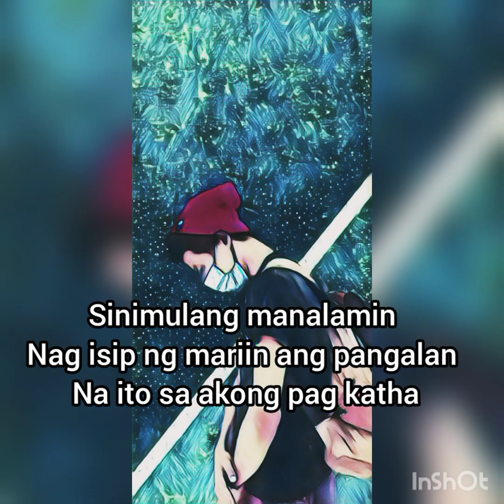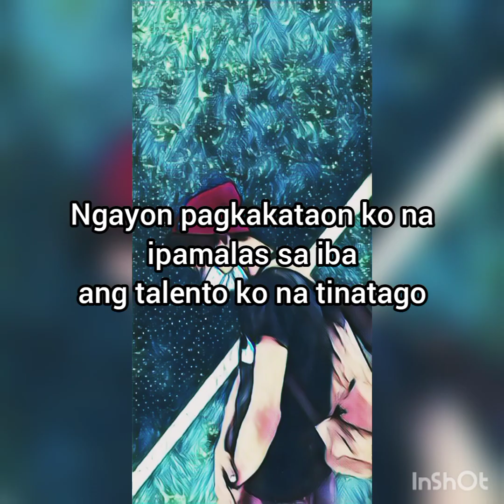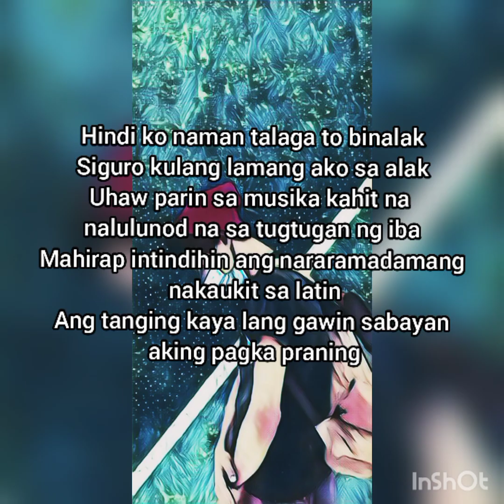SULATIN - Sul A. Tin ( prod by : KayGRXND)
Title: Sulatin
Written & performed by: Sul A. Tin
Prod.by : Kaygrxnd
Recorded @ ES Production
Mixed and Mastered by: El Sicio